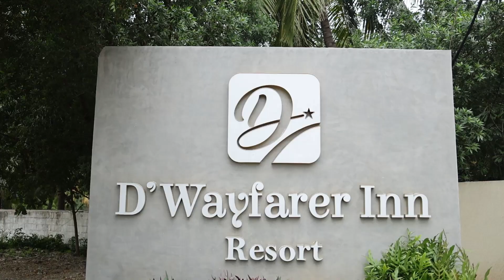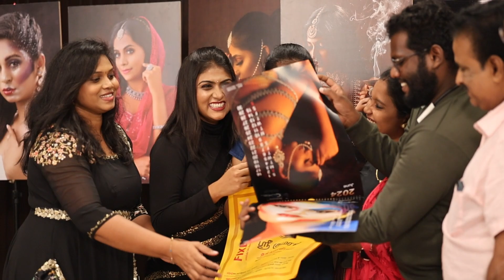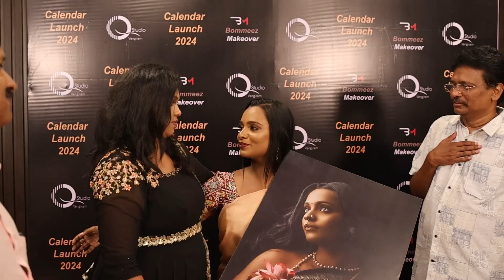Our Calendar Launch 2024 II Q studio Vengiram Fashion Model Shoot